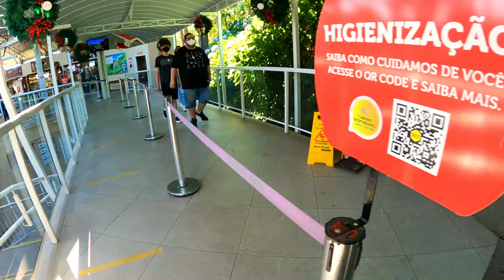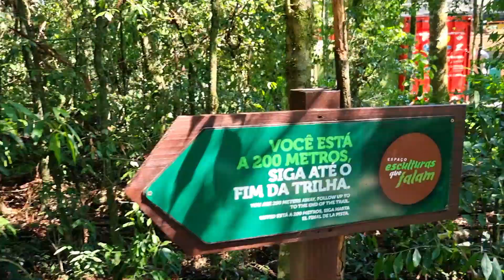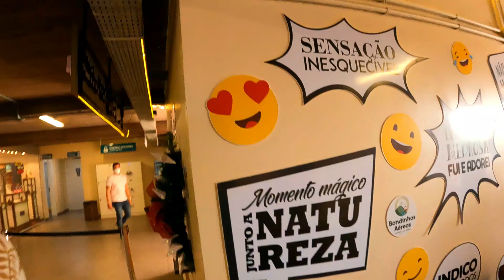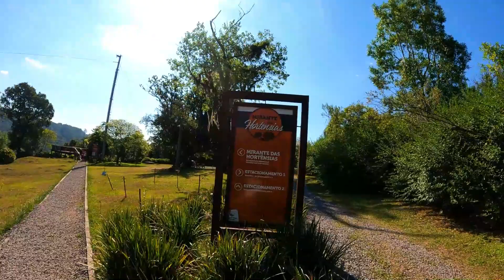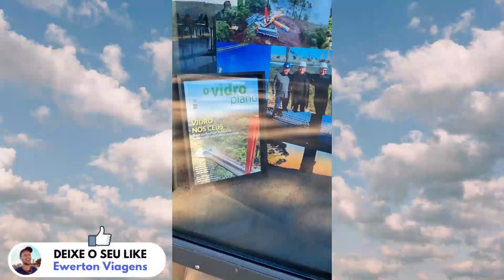O QUE FAZER EM CANELA EM 1 DIA - BONDINHOS AÉREOS E SKYGLASS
Incrível experiência em Canela com duas super atrações: o Parques da Serra Bondinhos Aéreos e o impressionante SkyGlass.

Comecei o meu passeio utilizando o BusTour em Canela e fui direto para os Bondinhos Aéreos. Nos Bondinhos Aéreos se tem alguns mirantes que dão para a incrível Cascata do Caracol. Lá também é possível conhecer o Espaço das Esculturas que Falam que consiste em um local com 85 peças talhadas em madeira que, através da interação dos visitantes, reproduzem os sons de diversos animais. Além disso, fui numa tirolesa (a Eagle) que consiste num equipamento cuja cadeira fica suspensa por um cabo instalado em inclinação, simulando um voo de uma águia. Sensacional.

INFORMAÇÕES GERAIS (2024)

Todos os dias: Das 9h as 17h

INGRESSOS
Idade: De 13 a 59 anos: R$90,00
Idade: Acima de 60 anos e Idade: De 6 a 12 anos: R$45,00

A tirolesa é paga separadamente no valor de R$50,00.

Depois fui conhecer o SkyGlass. O SkyGlass é simplesmente a maior plataforma de vidro do mundo e única da América Latina. Para os mais ousados, o parque conta com o Abusado, que nos leva por um passeio suspenso a 360 metros de altura sobre o nível do Rio Caí.

INFORMAÇÕES GERAIS (2024):

Aberto Diariamente das 9h às 18h

Ingressos:

Adultos (apenas plataforma): R$130,00
Crianças e idosos (apenas plataforma): R$65,00

Adultos (plataforma +abusado): R$190,00
Crianças e idosos (plataforma +abusado): R$95,00

Cadastre-se na Buser e viaje de ônibus com até 60% de economia.

● Siga-me também no Instagram @ewertonviagens